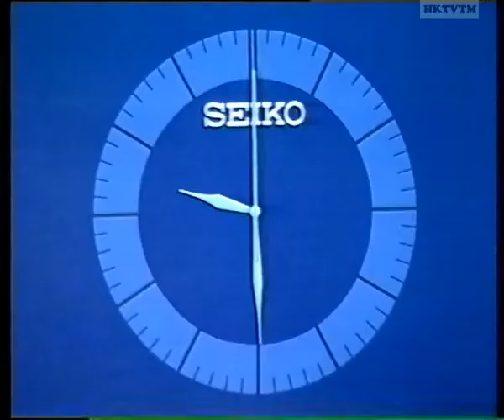Live Aid - TVB Pearl Feed (Hong Kong) (No Performances)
Collection of the presenters introducing acts and their chatter.